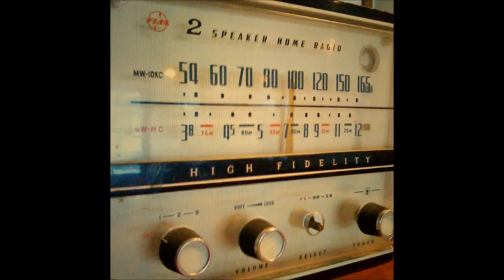'68 Comeback - richman richman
'68 Comeback is an American garage rock band formed in Memphis, Tennessee in 1992 by singer, songwriter, and musicologist, Jeffrey Evans.